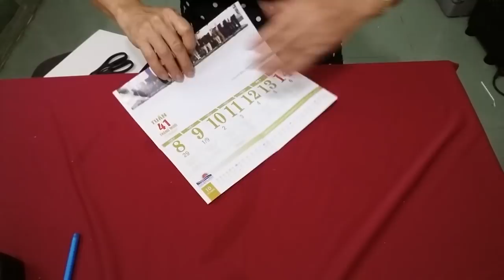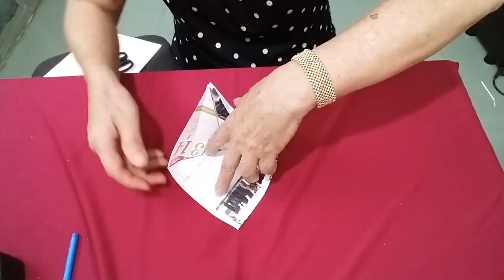XẾP HẠC GIẤY DỄ VÀ ĐẸP HỒNG LỰU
NGUYEN LIEU ;CHI CAN MOT TO GIAY LA XONG